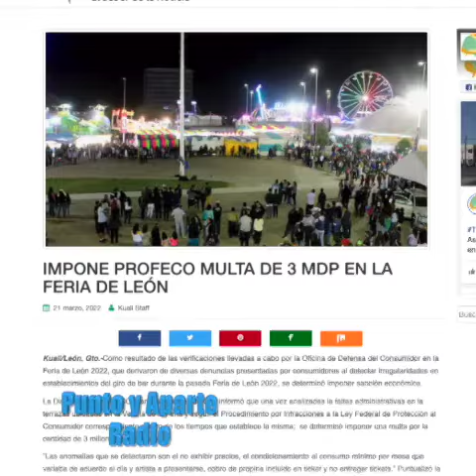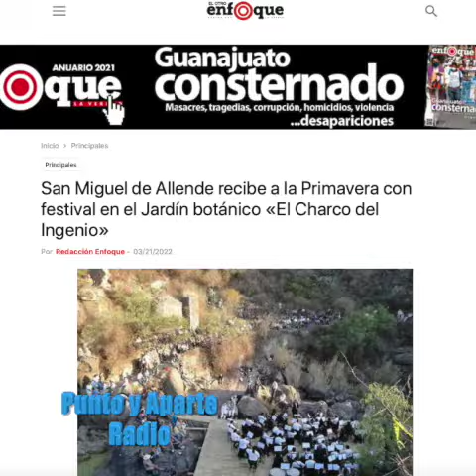🛑👋😀Las 8+ DE Gto. 👉 MARTES 22 MARZO 2022✅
🛑👋😀Las 8+ DE Gto.